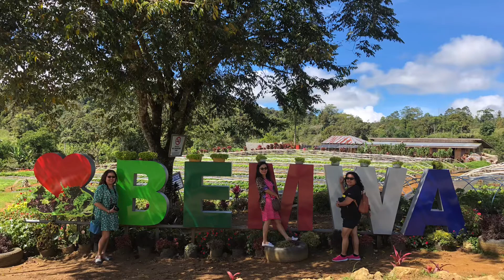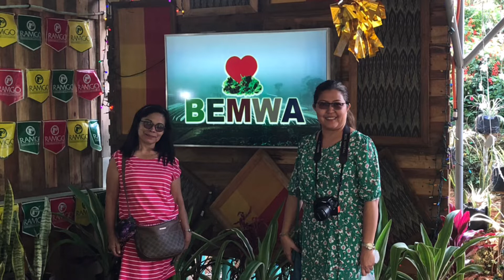Bemwa l Travel & Adventure l FoodPH Atbp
Have you ever gone to Bemwa in Davao
They plant and grow different veggies, flowers, and gourmet garden

This was 2 years back so I don’t have video